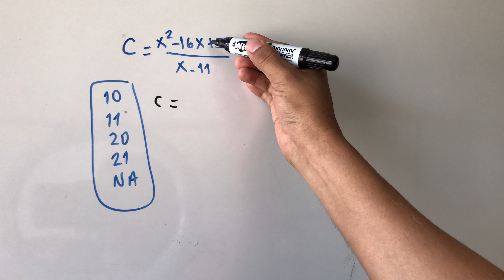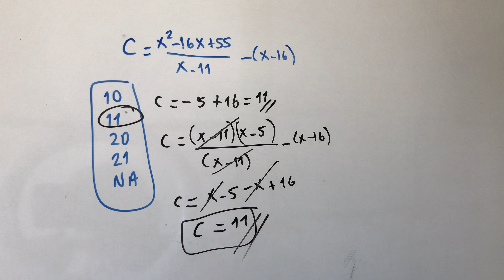FACTORIZA Y SIMPLIFICA Y SELECCIONA